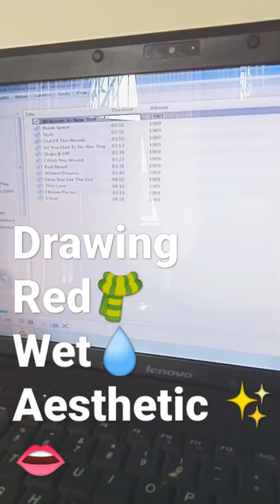Drawing Red🧣 wet💧 aesthetic ✨lips